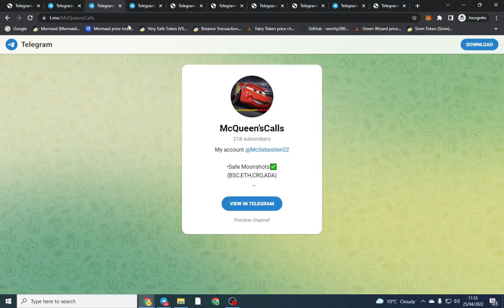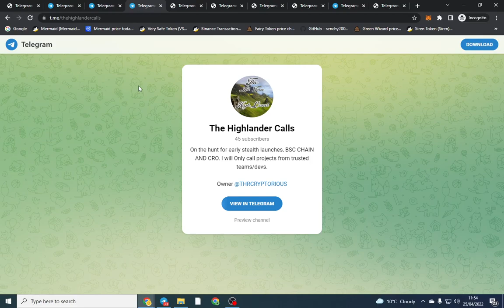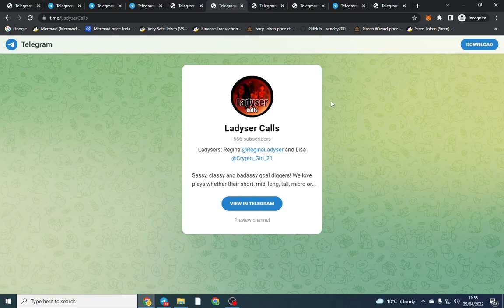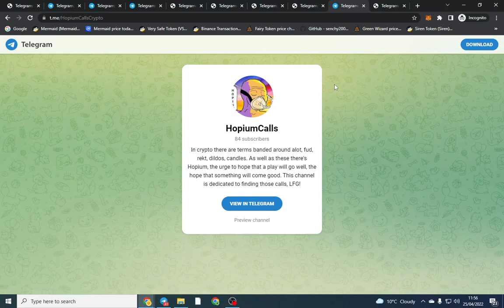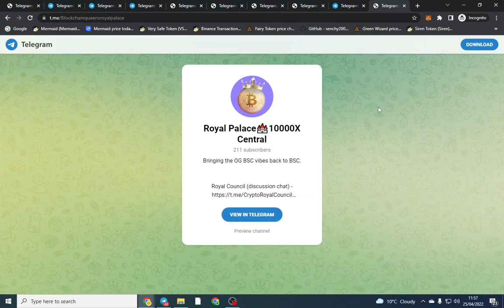Free Telegram Crypto Call Channels For BSC & Cronos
If you are looking for free promotions on telegram for your degen projects on bsc or cro then you can take look at the list below. Please be aware not all these call channels will post your project but there is a good chance they may. However if your on a low budget, chances are could have your project up and rolling using these call channels. Once these channels do grow they may end up charging a small advertisement fee but that is up to you to discuss with them.

🟨Make Sure you mention Kader told you about it or you saw the video🟨